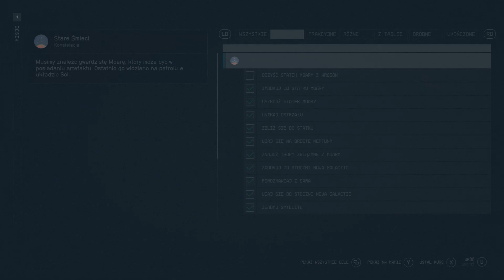4Starfield – Gameplay PL - Zabawa w negocjatora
Jeśli szukacie RPG osadzonego w uniwersum science fiction to ten materiał jest dla Ciebie. Jest to od 25 lat nowy projekt studia z nową marką. Starfield to wizja przyszłości gdzie kolonizacja kosmosu jest faktem. Po burzliwej wojnie pomiędzy Zjednoczonymi Koloniami a Kolektywem Wolnych Gwiazd następuje niepewny pokój. Przygodę rozpoczynamy 20 lat później w organizacji eksplorującej Drogę Mleczna zwaną Konstelacją. Początek zabawy to rozbudowany kreator postaci gdzie mamy bardzo duzo możliwości, od wyboru płci poprzez kolor włosów, brwi, twarzy itp. Ponad sto układów planetarnych a w tym tysiąc planet do odwiedzenia to murowany pochłaniacz czasu. Ale to Wy oceńcie sami czy warto. Zapraszam

Moje PC.
PŁYTA GŁÓWNA – ASUS TUF GAMING B550 PLUS
PROCESOR – RYZEN 5 5600
PAMIĘCI- DDR4 16GB 3200 MHz
KARTA GRAFICZNA – ASUS RTX 4060 8GB DUAL OC
DYSK – GOODRAM 2TB PX700